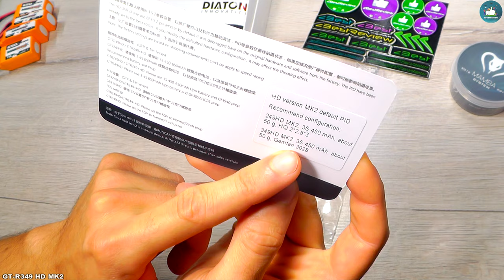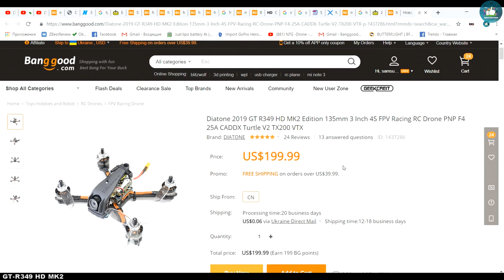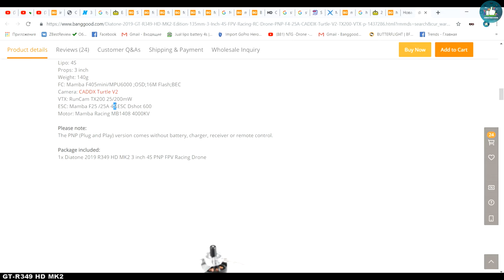✔ FPV Квадрокоптер - Diatone 2019 GT R349 HD MK2 Edition! Под 4 Банки!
✔ Обсудить в FPV чате ▼Нажмите "ЕЩЕ"▼

◢ Купоны Banggood:◣
AFFBG10 - 10%
ToyHo - 7%